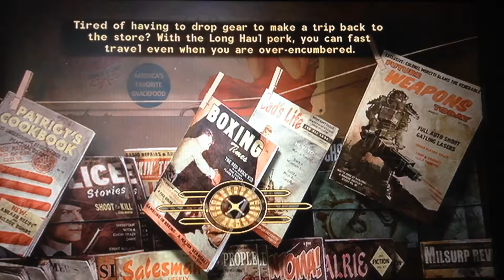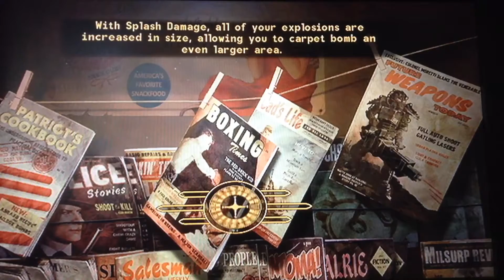Fallout New Vegas let's play #5